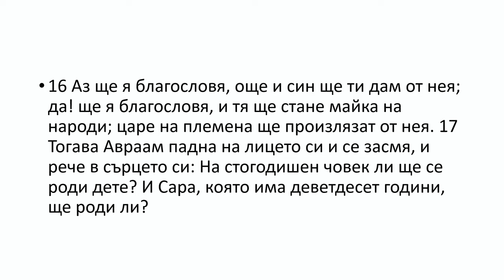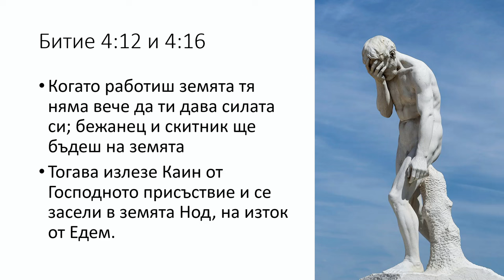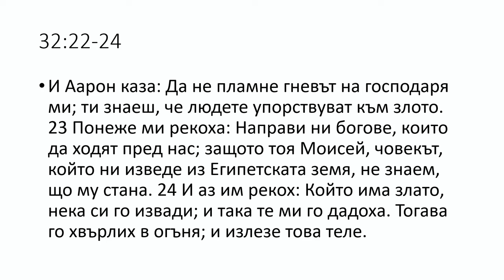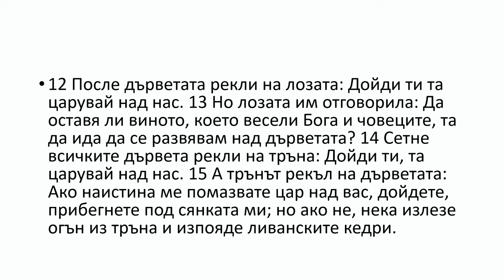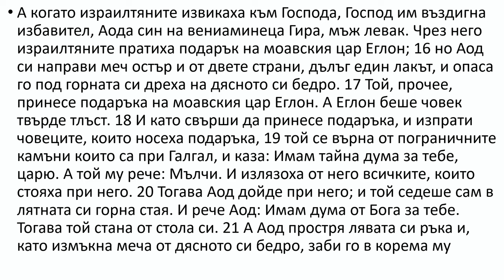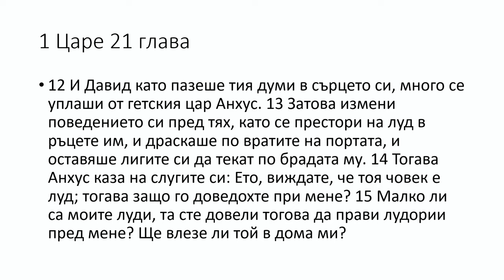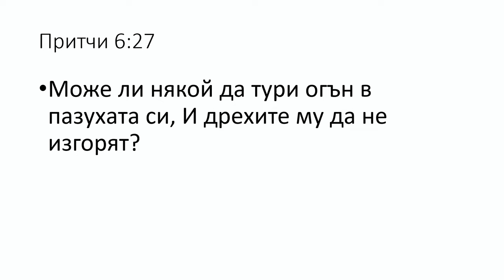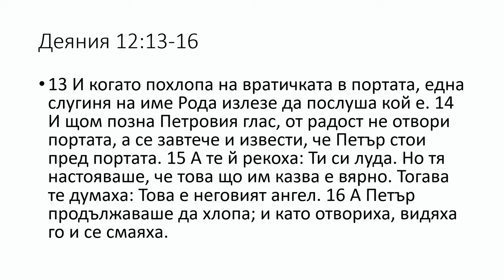Юмор в Библии. Проповедует Павел Ни